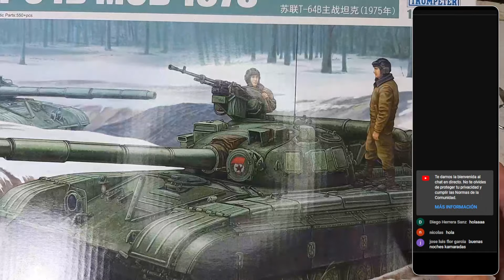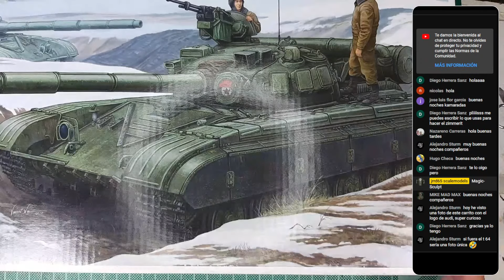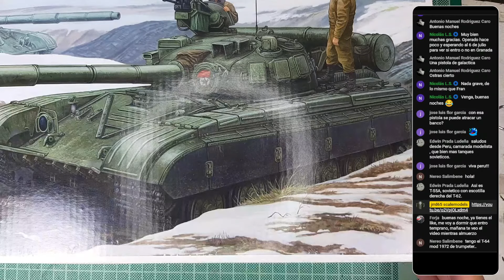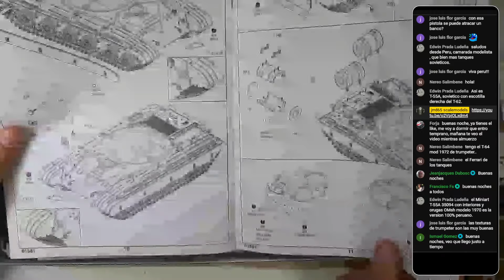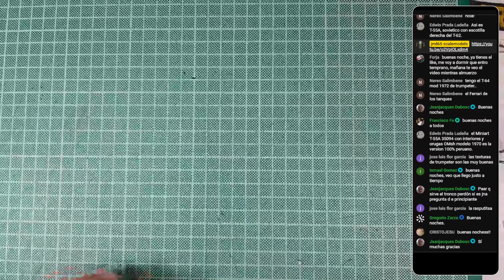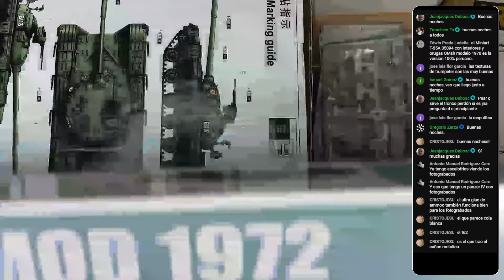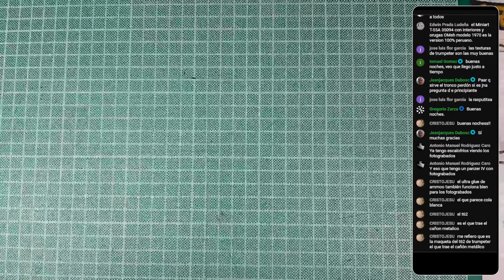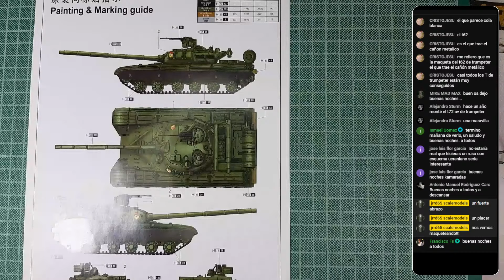Unboxing del T64B de Trumpeter